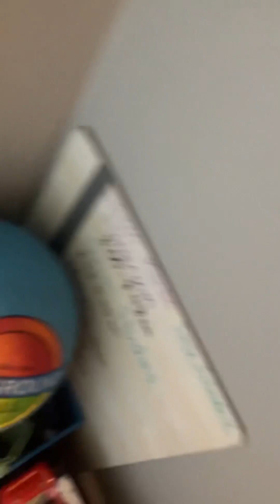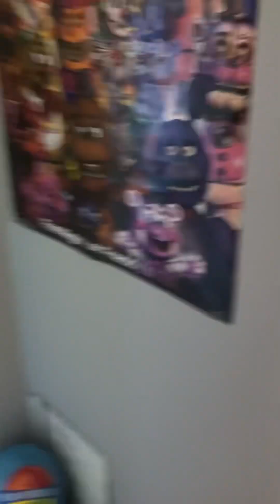Jax and the curse of the evil ￼ microphone 2 ￼ finale ￼